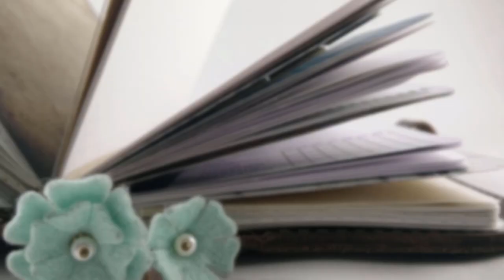Two Days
A day in my planner, and a day without.